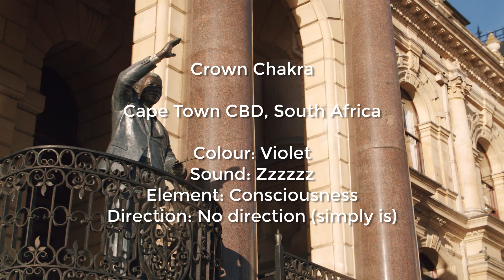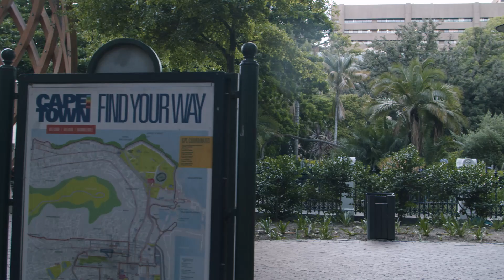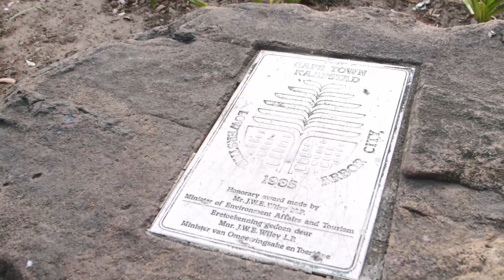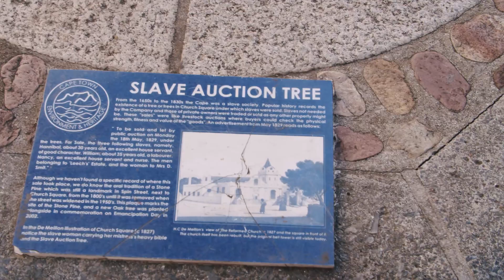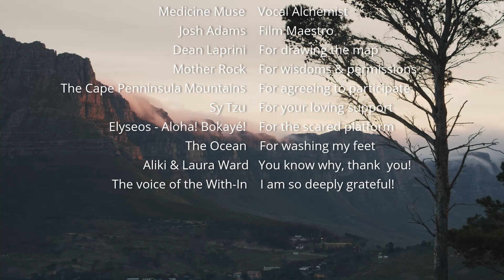The Crowning Series Attunements: Session 8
Here is the Healing Song I sang for the Crown Chakra  located in the City Bowl in the Mother City - Cape Town.

Early in the morning, shortly before the December Solstice we followed our feet through the streets of Cape Town to feel where best to root the frequencies of Sound, the path wound itself to the old City Hall, thus the Stones of this building - home to the Symphony Orchestra, a gigantic organ, and frequent stage for many a choir are now also resonating this Healing Song.

Myself, Josh of  'Josh Escapes', and Pulani walked a winding path from the Company Gardens to the Grand Parade. Dean Liprini of the Sacred Sites Foundation had told me that he found the Crown frequencies covering a fairly large area within the City Bowl somewhere between the Gardens and the Castle.

Walking through the City streets singing, listening and feeling for tangles in the Crown petals, and combing them out with song was a beautiful experience.. Singing the City awake and meeting the early morning commuters along the way.. having my feet washed by the road washing truck - so much fun!

I invite you to recieve this Healing Song with grace, blessings and an open voice! Join me with your voice, following your feet intuitively with your own Healing Song to comb out the tangles in your Crown Petals.

MM